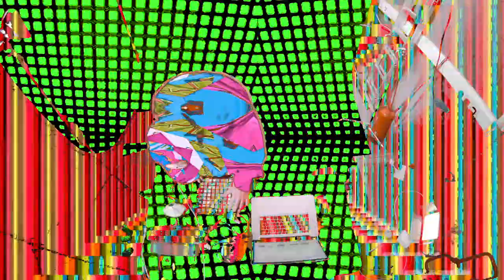Touchy Subject - Travelin Ft. Simon Mandala (out on LowRise)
Travelin Ft. Simon Mandala

Video by: Major B aka Jumbo Chilli featuring graphics by Illage Vidiot shot by Ben Camera with afterthoughts by Lightmare

Pat sharp, Bodger and Badger and chuckle brothers got hold of some acid today.
A4 cam green screen arkaos eye.